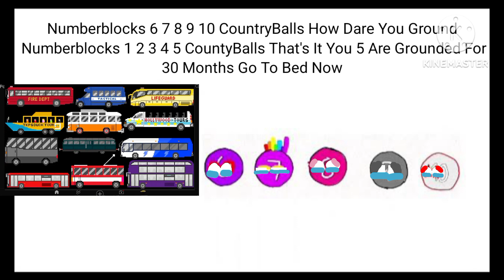For Numberblocks 1 2 3 4 5 CountyBalls Gets Grounded Add Round 2!